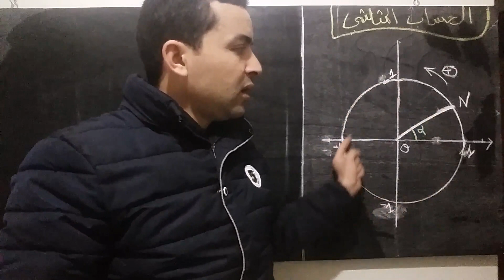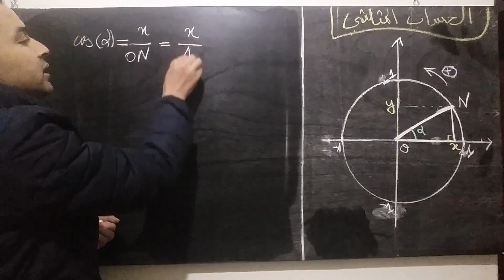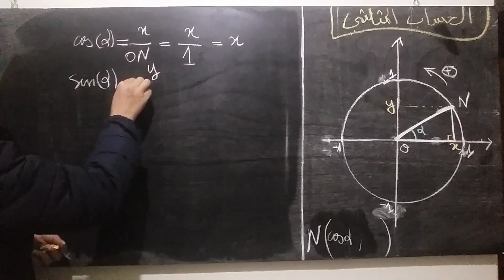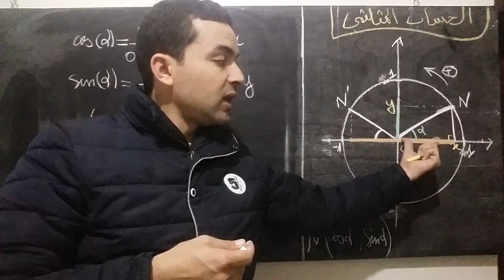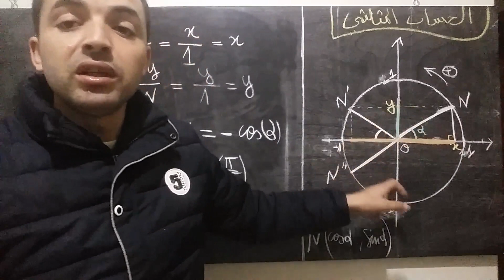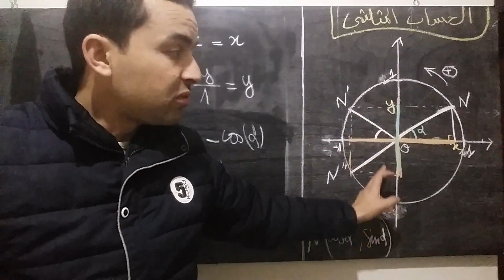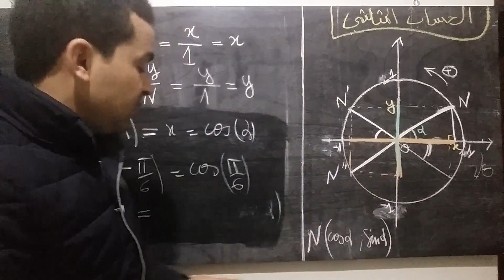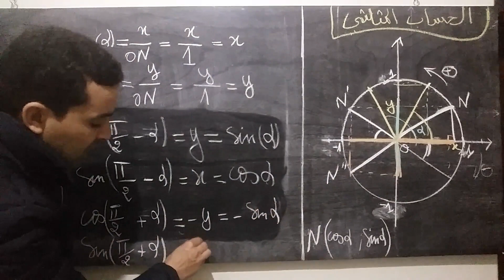الحساب المثلثي :الدائرة المثلثية والنسب المثلثية (جدع مشترك علوم والاولى باك علوم)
ستجدزن في هذا الفيديو كيفية استخراج النسب المثلثية بطريقة سهلة  وهذا الدرس مهم للجدوع العلمية والاولى باك علوم والثانية باك علوم (الاعداد العقدية)